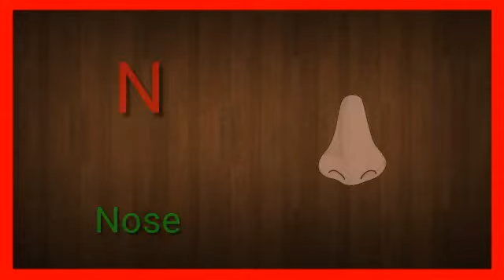Part 68, a for apple b for badka apple | hindi alphabet song | english alphabet | alphabet song chu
Hello friends
Va Yu tv

Apple
Aeroplane
Ant
Ball
Boy
Banana
Baby
Beel
Cat
Cow
Car
Cap
Dog
Duck
Doll
Donkey
Elephant
Egg
Fish
Flag
Flowers
Gun
Grapes
Goat
Hen
House
Horse
Hat
Hut
Kabutar
Hindi
English
Alphabet
Varnamala